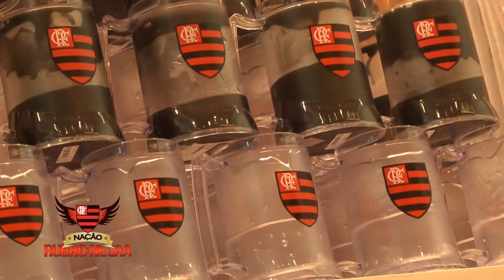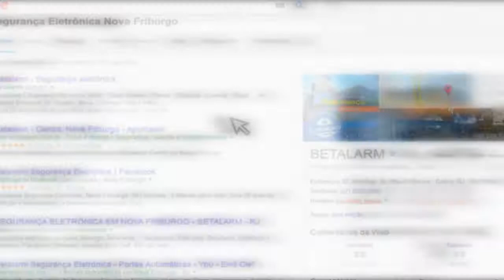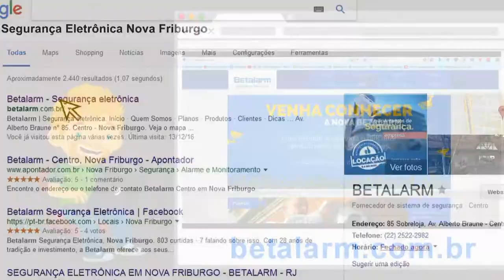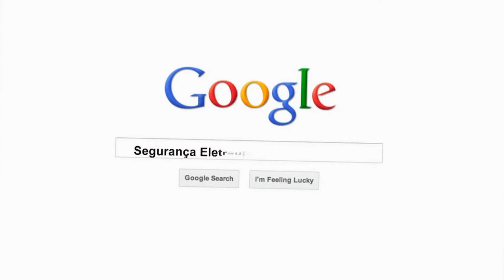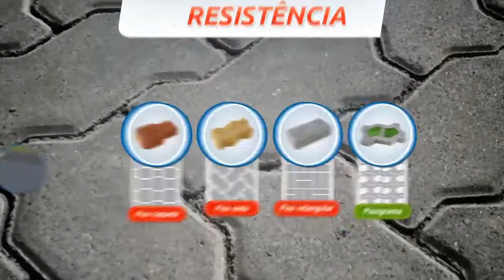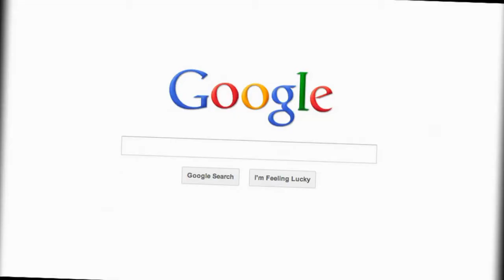Resenha Esportiva 20 02 18